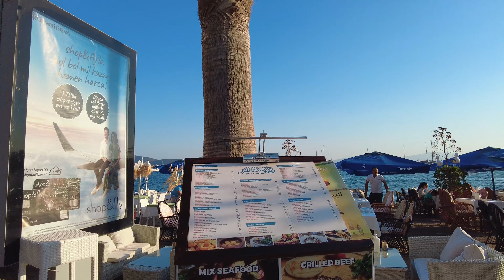Bodrum Walking tour of the beautiful coastal city of Turkey.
Bodrum is a district and port city in the Mugla province in the southwestern Aegean region of Turkey. One of the best holiday destinations on the Aegean coast.
Video Time:
00:00 Bodrum embankment
00:41 Bodrum Old Bazaar
11:09 Bodrum promenade and beach